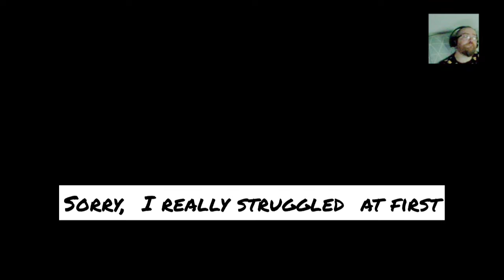Marvel's Spider-Man DLC3 | Silver Lining PS4 Gameplay | Part 1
Play through of the 3rd DLC, Silver Lining on Marvel's Spider-Man